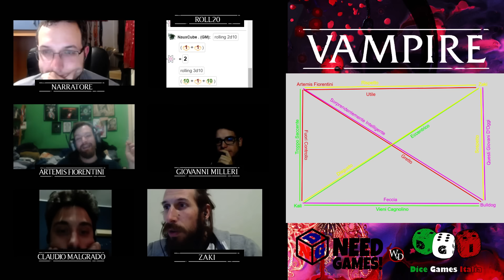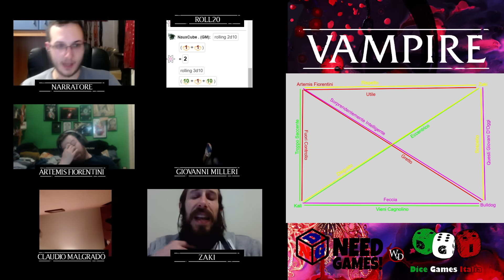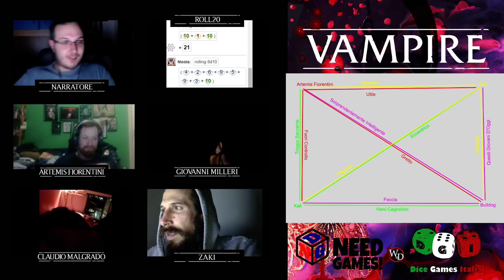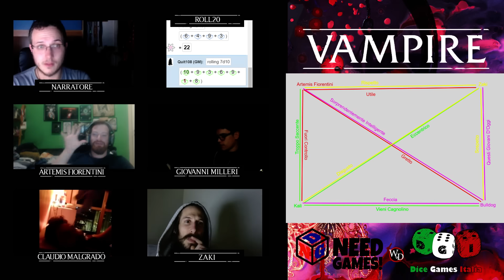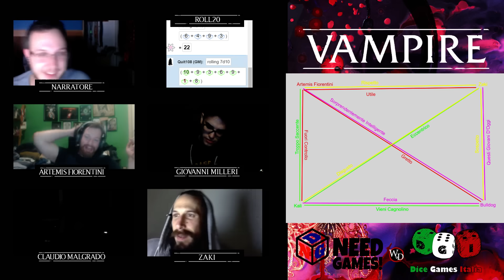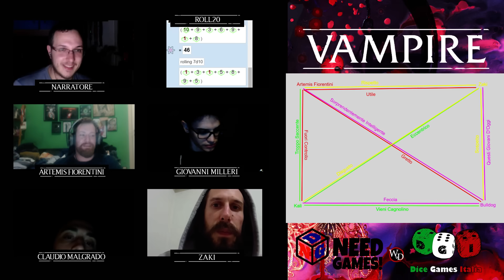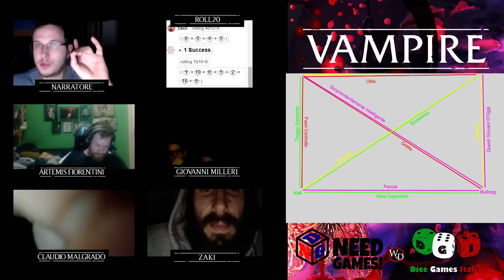Vampire: The Masquerade 5ed - Chain of command - #3 - Tu dove lo odi di solito?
Puntata tre della nostra prossima campagna di Vampire: The Masquerade, in arrivo in italia grazie a Need Games!

La musica originale usata nella live è stata realizzata da Sonor Village

- Server Discord di Dicegames Italia per partecipare in live e organizzare partite